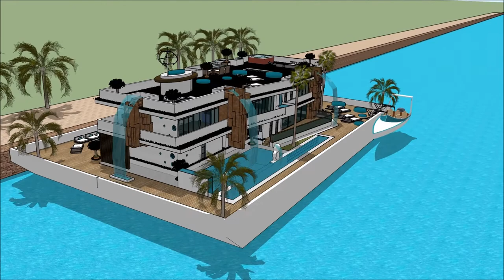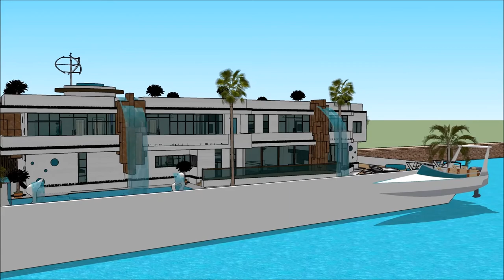Boathouse design Amsterdam Sims freeplay houseboat making sims 4 Houseboat design 2018 Superyachts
The houseboatzania launching an innovative high-end luxury yacht houseboat home design potentially as a display of in Sims of the Boathouse design Amsterdam Sims freeplay houseboat making sims 4  Houseboat design 2018  Superyachts.

The collection of sims concepts - Houseboatzania of Boathouse design Amsterdam Sims freeplay houseboat making sims 4  Houseboat design 2018  Superyachts consists of high luxury and architectural art pieces in minimalism combined with living on the waterfront of the harbour of

The sims houseboat yacht design has the basis to sustain living with high standards and contemporary structural design at Boathouse design Amsterdam Sims freeplay houseboat making sims 4  Houseboat design 2018  Superyachts with numerous of prospects for excessive living and celebrating the desire of life worldwide: